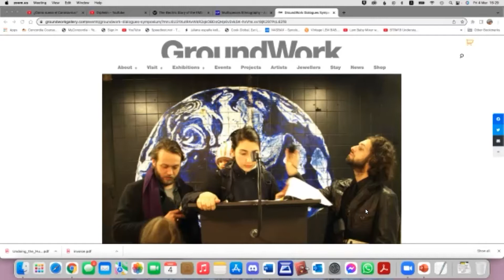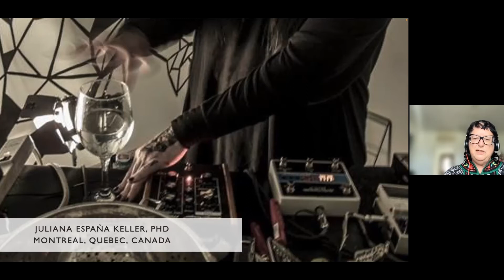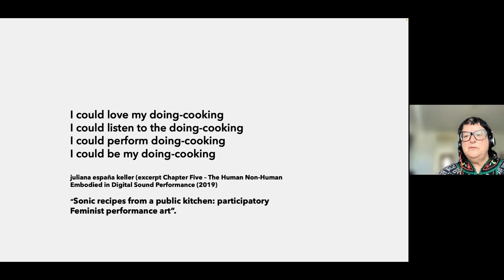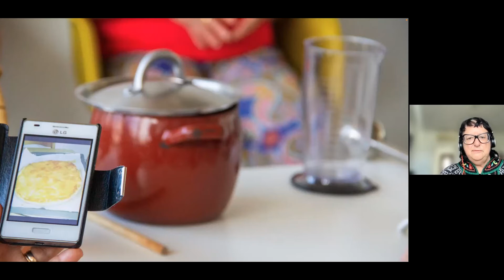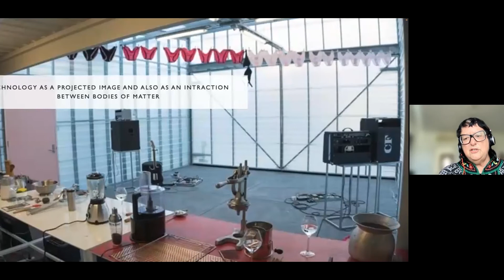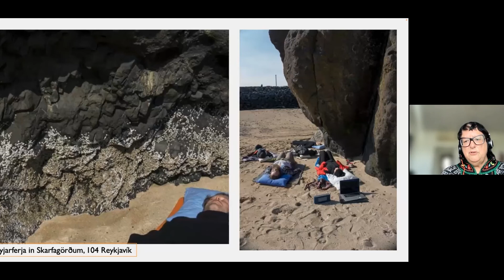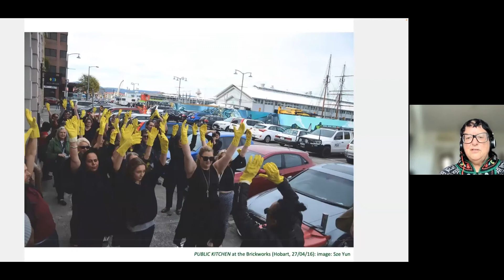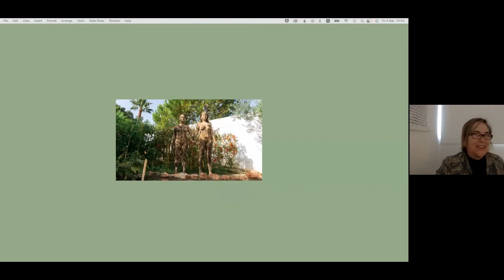GroundWork Dialogues Symposium - Juliana España Keller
GroundWork Dialogues Symposium 28th Feb–4th March 2022
Days Theme: Knowledges
Name: Juliana España Keller
Paper title: Las Atrevidas::The Risk Takers

Dr. Juliana España Keller is an electronic Sound and Performance artist, Curator, Researcher and Educator based in Spain. Through her multi/trans/interdisciplinary approach, she addresses all bodies as forms of noise and disruption in the way in which language and communication is made ‘noisy’. Her ‘Public Kitchen’ works have been exhibited in site-specific spaces globally and contribute to histories of sound performance art with an objective lens on participatory practices in feminist materialist and posthuman theory using the space of the domestic kitchen as the focus.

Juliana also directs an International Creative Artist Residency named: BAJO EL OLIVO in Alhaurín el Grande which seeks to sustain and develop a collaborative environment with a more-than-human approach to multi-species ethnographic research. This approach acknowledges the interconnectedness and inseparability of humans and other life forms This circular relationship is also dedicated to a platform of transdisciplinary art practices, philosophy, and social community engagement.

This event was held at. GroundWork Gallery, Kings Lynn, Norfolk